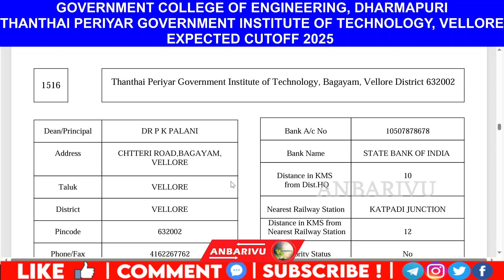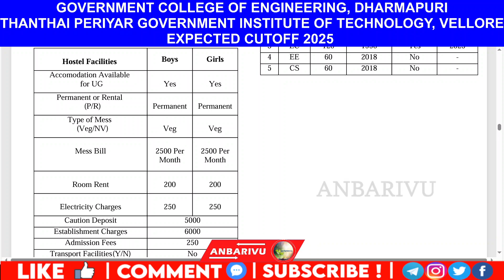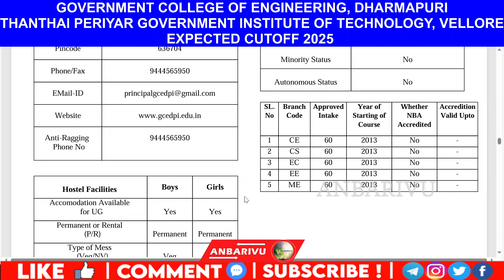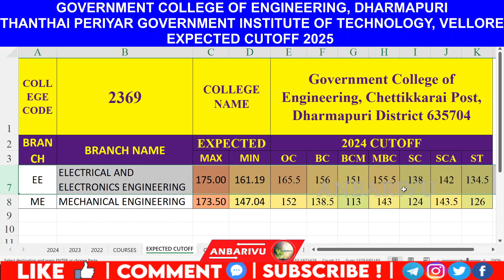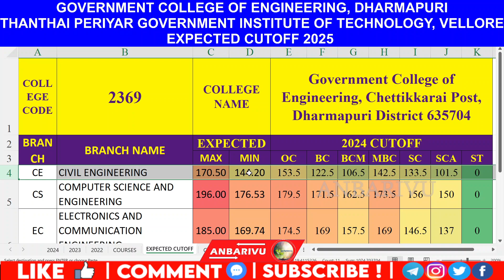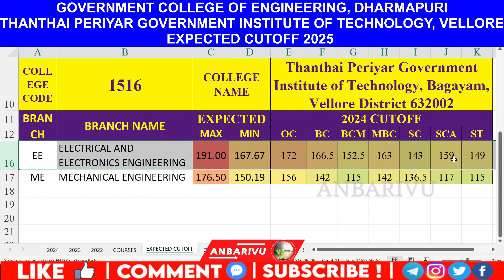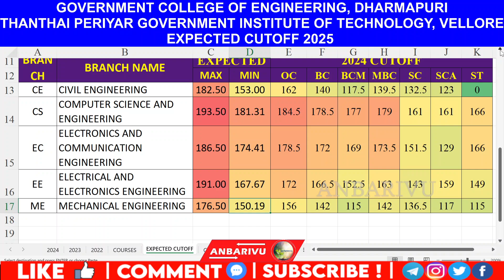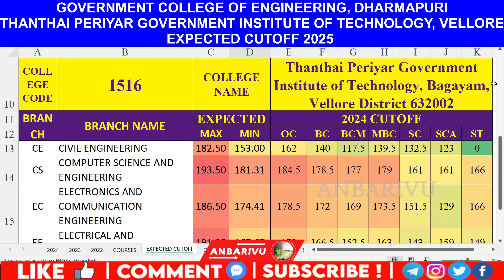Government College - Dharmapuri and Vellore Expected Cutoff 2025